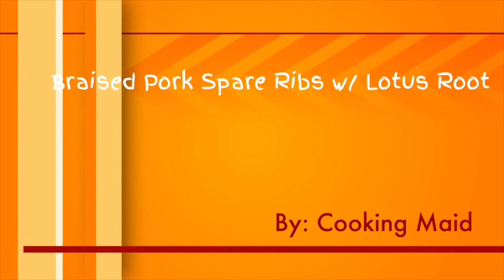Braised Pork Spare Ribs w/ Lotus Root Recipe